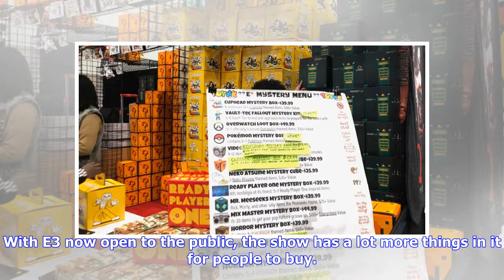Breaking News | With E3 Now Open to the Public, the Show Has a Lot More Things in it for People to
Breaking News | With E3 Now Open to the Public, the Show Has a Lot More Things in it for People to Buy

With E3 now open to the public, the show has a lot more things in it for people to buy. The most conspicuous were all the cardboard boxes people carried around. These boxes contained mysterious amounts of loot and were all the rage. Plenty of comparisons and contrasts to be drawn about that.